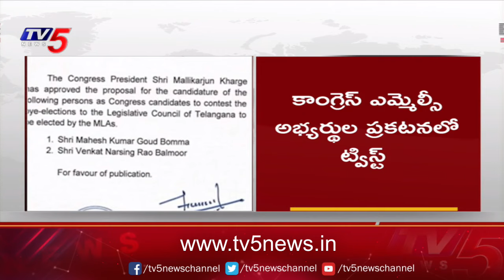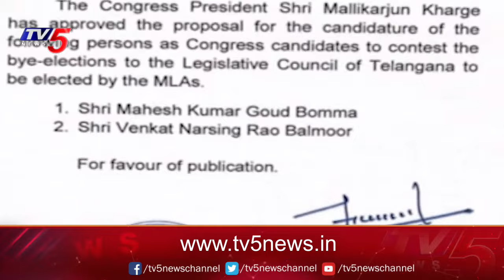కాంగ్రెస్ ఎమ్మెల్సీ అభ్యర్థుల ప్రకటనలో భారీ ట్విస్ట్ | Telangana Congress MLC Candidates | TV5 News